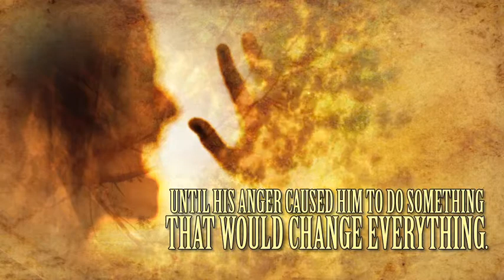The Golden Basket, by Sandra Leedom Gaspard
A book trailer for The Golden Basket by Sandra Leedom Gaspard